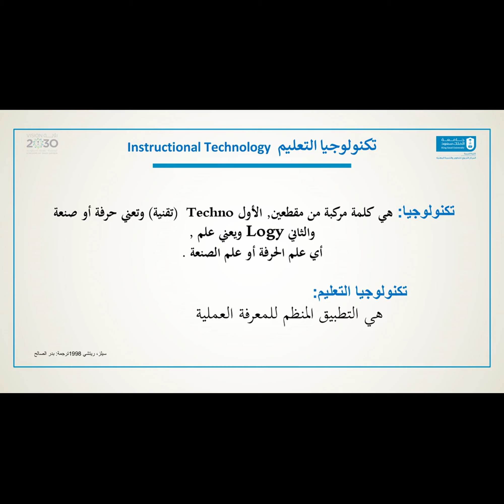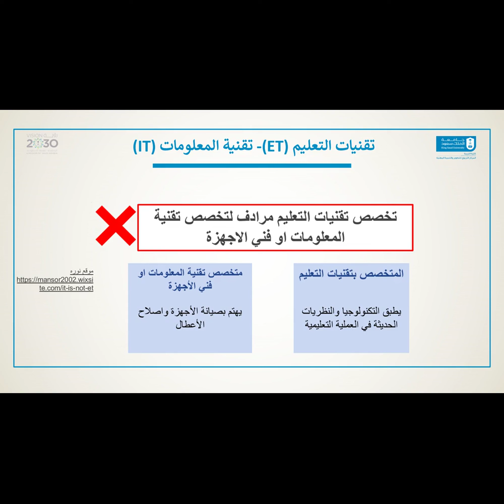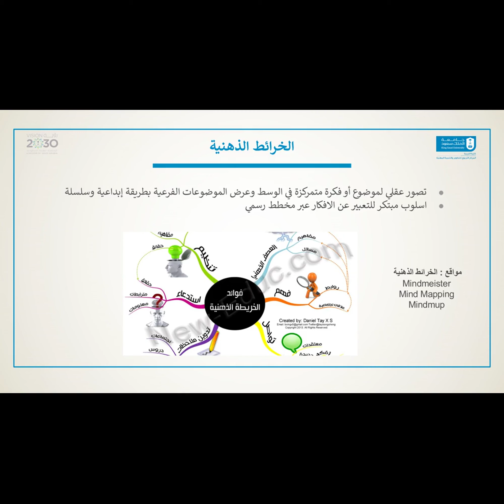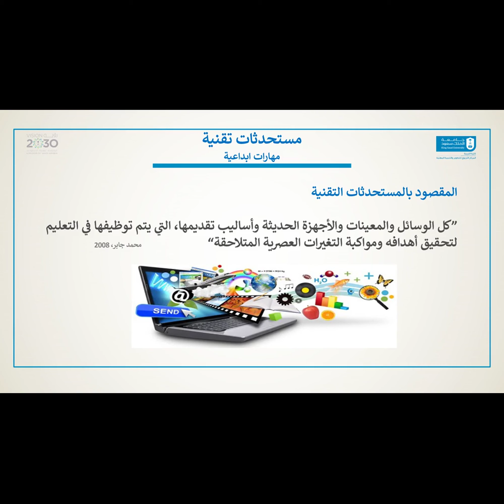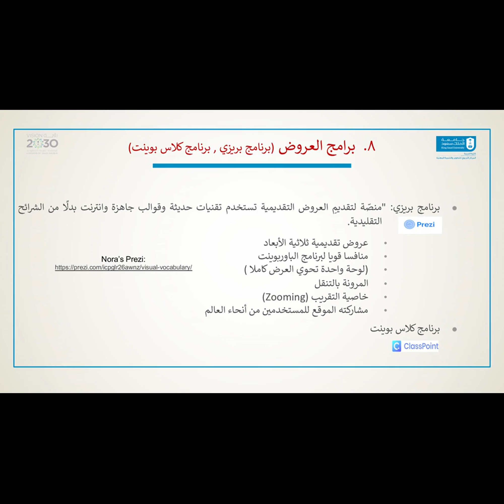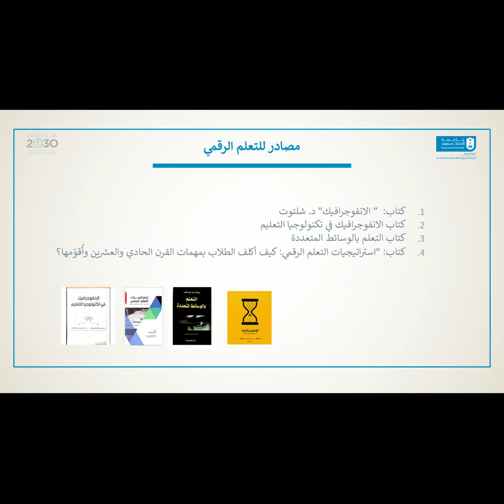استخدام التقنيه في التعليم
استخدام التقنيه في